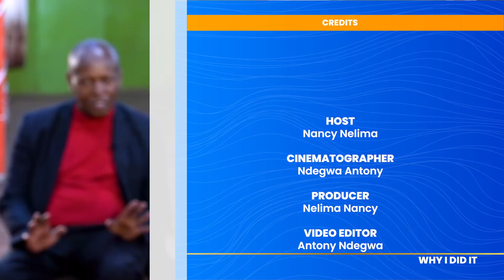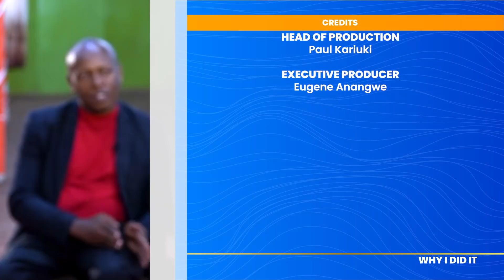A death sentence at KAMITI PRISON got me rethinking of my life choices - Frank